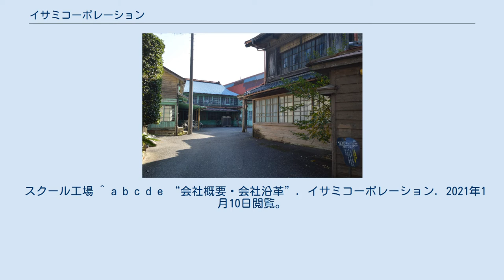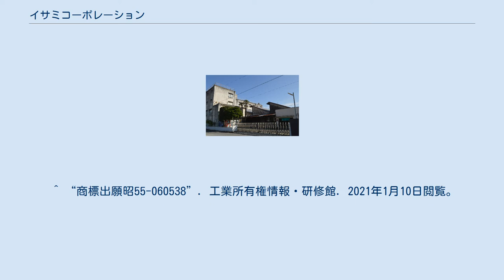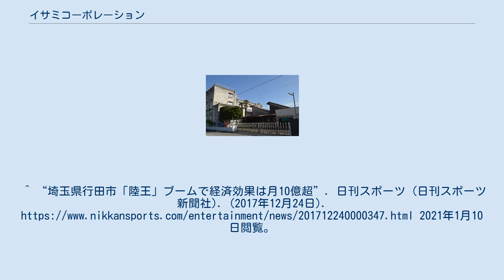イサミコーポレーション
株式会社イサミコーポレーションは、埼玉県行田市にある企業。
学校や企業の制服、体操着、足袋の製造を手がける。
 埼玉県行田市向町2番6号に本拠を置く。
 「行田足袋」で知られる行田において、1907年3月に足袋メーカーとして創業。
同業者がひしめく中で「イサミ足袋」は後発であったが、江戸時代の歌舞伎役者であった尾上松緑（通称「松さん」）をトレードマークに、映画のチケットを商品に添付するという営業活動を展開した。
川端康成はその様子を小説で触れている。
 1927年、衣料品の製造を開始し、1942年に法人化した。
1952年、イサミ足袋有限会社からイサミ足袋株式会社へと組織変更し、1958年にイサミ衣料品工業株式会社となり、1990年に現社名へと変更した。
 体操着の製造は1959年に開始。
「SUMMY」（サミー）はイサミコーポレーションの登録商標である。
2003年には青柳スクールメイト株式会社と提携を結んでいる（青柳スクールメイト株式会社は2017年11月22日に登記記録が閉鎖されている）。
 2017年のテレビドラマ『陸王』では行田市内のスクール工場でロケーション撮影が行われ、劇中では「こはぜ屋」の外観として用いられた。
 スクール工場 ^ a b c d e “会社概要・会社沿革”. イサミコーポレーション. 2021年1月10日閲覧。
 ^ a b c “株式会社イサミコーポレーションの情報”. 国税庁. 2021年1月10日閲覧。
 ^ “足袋トップ”. イサミコーポレーション. 2021年1月10日閲覧。
 ^ “始まりと歴史”. イサミコーポレーション. 2021年1月10日閲覧。
 ^ “商標出願昭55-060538”. 工業所有権情報・研修館. 2021年1月10日閲覧。
 ^ “商標出願昭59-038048”. 工業所有権情報・研修館. 2021年1月10日閲覧。
 ^ “青柳スクールメイト株式会社の情報”. 国税庁. 2021年1月10日閲覧。
^ “埼玉県行田市「陸王」ブームで経済効果は月10億超”. 日刊スポーツ (日刊スポーツ新聞社). (2017年12月24日). 2021年1月10日閲覧。